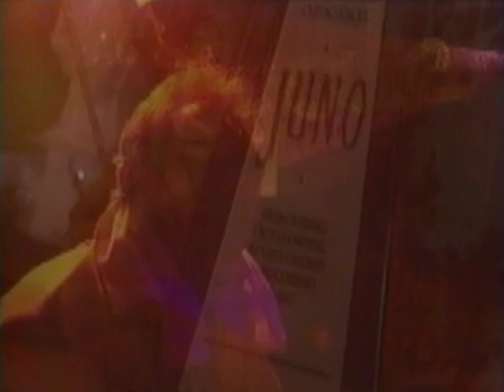Long John Baldry - Interview (1998)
Interview taken from "Vancouver: Blues After Dark"